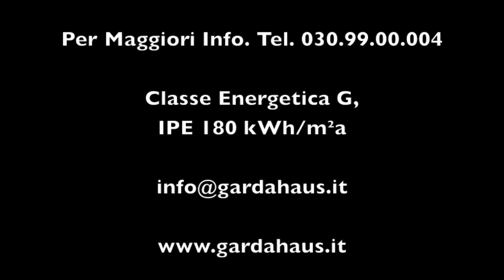Padenghe sul Garda, Ottimo Trilocale in Centro al Paese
Padenghe sul Garda, ottimo trilocale in centro al paese comodissimo ai servizi così composto: P2 ampio ingresso, cucina separata, soggiorno con balcone coperto, camera matrimoniale, bagno, cameretta, ripostiglio/lavanderia. Box di proprietà e posto auto ad uso esclusivo. L'appartamento ha un'ampia metratura ed è stato di recente totalmente rinnovato e dotato di aria condizionata. Codice: V000044 Euro: € 195.000 Classe Energetica G, IPE 180 kWh/m²a

Padenghe sul Garda, great three-room apartment in downtown comfortable to services as follows: P2 entrance, separate kitchen, living room with covered balcony, master bedroom, bathroom, bedroom, closet/laundry room. Private box and parking space for exclusive use. The apartment has a large surface area and has recently been totally renovated and geared with air-conditioning. Code: V000044 Euro: € 195,000 Energetic Class G, IPE 180 kWh/m²y
SCARICA LA NOSTRA APPLICAZIONE GRATUITA "GARDA HAUS IMMOBILIARE" COMPATIBILE CON iPHONE, iPAD e iPOD TOUCH